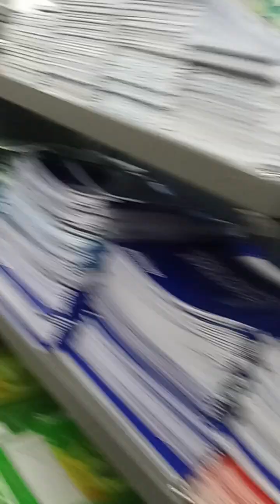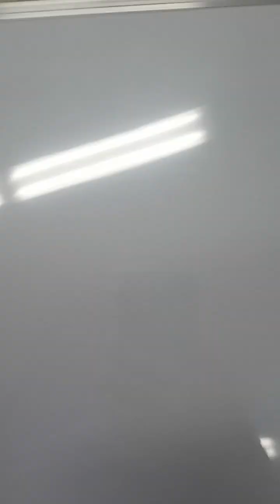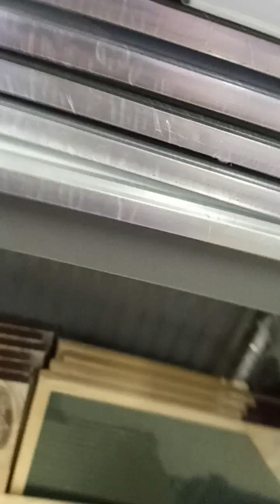Getting school supplies at the Marquee Mall in Angeles City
Rusty in the Philippines